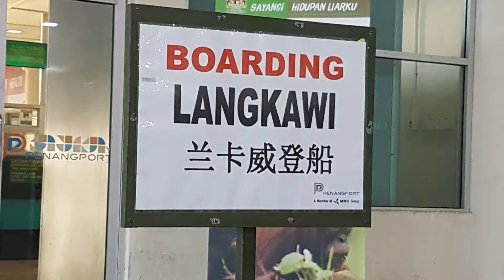Malaysia, Langkawi, Redang & Perhentian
Hey, I'm Nancy and travelling is my passion!

In June 2019 I went to Malaysia for 2,5 weeks. The first days I started in Penang ( watch ) After that I took a boat to Langkawi, stayed a few days and took a flight to Kuala Terengganu and a boat to Redang Island afterwards. For the last days I took a boat from Redang to the Perhentian Islands.

I loved Malaysia and that it wasn't touristy at all most of the time.

Hey, ich bin Nancy und Reisen ist meine Leidenschaft!

Im Juni 2019 bin ich für 2,5 Wochen nach Malaysia gereist. Die ersten Tage habe ich in Penang gestarted ( schaut ) Anschließend habe ich ein Boot nach Langkawi genommen, bin dort ein paar Tage geblieben und habe dann anschließend einen Flug nach Kuala Terengganu genommen und bin dann mit einem Boot nach Redang gefahren. Für die letzten Tage bin ich mit einem Boot von Redang zu den Perhentian Islands gefahren.

Malaysia war toll und ich liebte es, dass es meistens nicht so touristisch war.